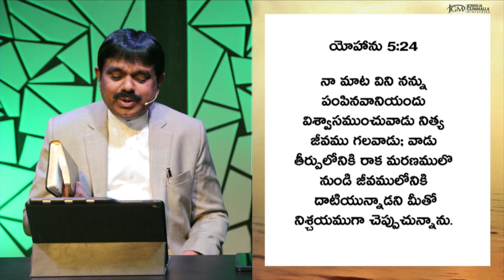కాల జ్ఞానము Knowledge Of Eternity | Telugu Christian Short Message By Man of God. Joshua Gummalla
7am  |  6pm
Contribute NOW!